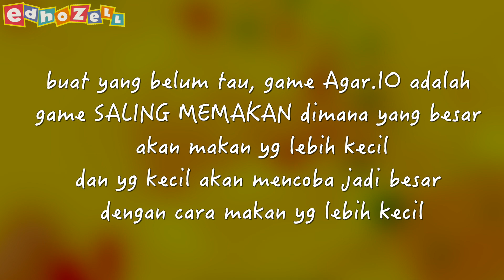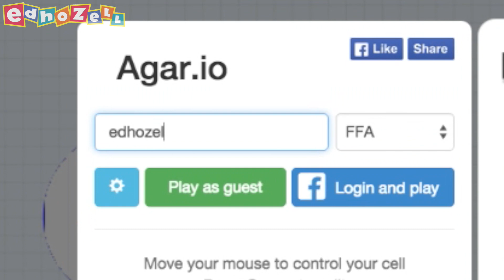CARI JODOH DI GAME | Agar.IO [main]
Mencoba mengharumkan nama bangsa Indonesia di Agar.IO wkwwkkw

MERDEKA MERDEKA!! dirgahayu Republik Indonesia yang ke 70, kalo kemarin kita udah ngerayain dengan masak indomie merah putih, hari ini gw mencoba main agar.io mencoba mengharumkan nama bangsa Indonesia ^^ hohoho

xoxo

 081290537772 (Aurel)